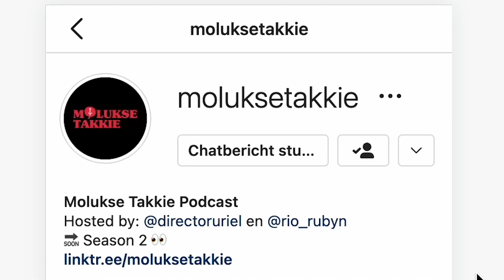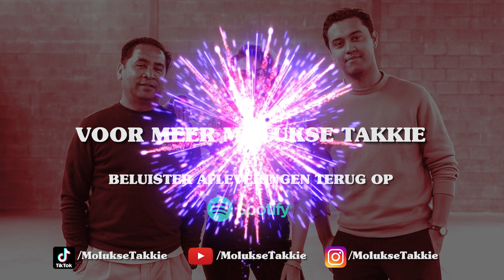Molukse Takkie: Terugblik op 2022🎅🏽🎄🎆 - #25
🐚Wat is Molukse Takkie?
Molukse Takkie is de podcast dat over de Molukse cultuur, tradities en eten niet vergeten.
Uriël en Rio gaan op onderzoek uit naar hun Molukse wortels
en voeren takkies met verschillende gasten uit de Molukse gemeenschap.

🌴 Waar gaat deze aflevering over?
In deze aflevering blikken wij terug op 2022. Wat hebben Uriël, Rio en bung André allemaal geleerd door de gesprekken met de gasten? Aan het einde van de aflevering heeft Uriël de Molukse kerstman speciale cadeaus meegenomen. En niet te vergeten bedanken wij ook iedereen die ons helpt met het maken van de podcast.
Veel luisterplezier en fijne feestdagen!

🫶Wil je dat wij afleveringen blijven maken steun ons met een Tikkie